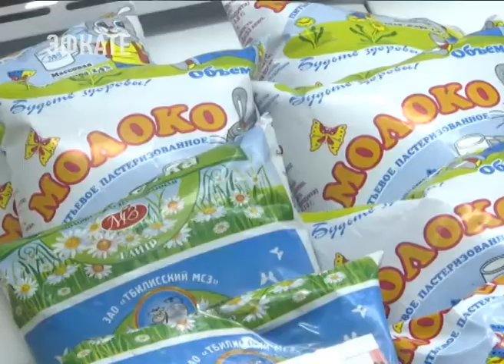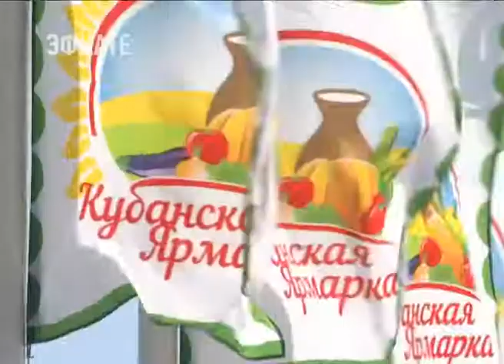Свою продукцию в Краснодар привезли сотни аграриев со всего края. Новости Эфкате Сочи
Седьмая Кубанская ярмарка открылась сегодня в «Экспограде»

Старт празднику дали губернатор Вениамин Кондратьев и председатель Закобрания края Владимир Бекетов. В торговых павильонах — только то, что вырастили и произвели сами кубанцы. Ярмарка уже давно стала самой настоящей выставкой народных достижений. С каждым годом растёт количество и участников, и покупателей.

Сочи. Новости.
Телеканал Эфкате.